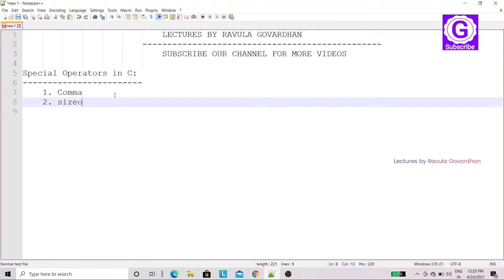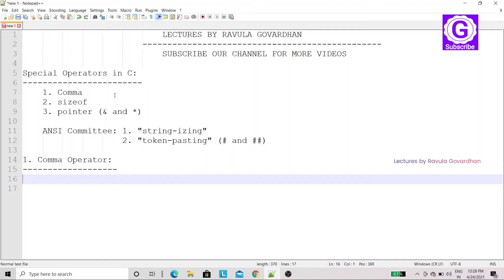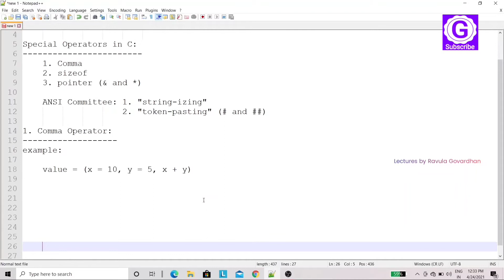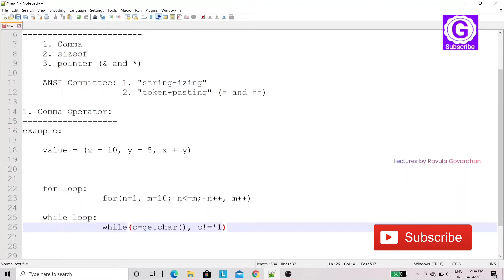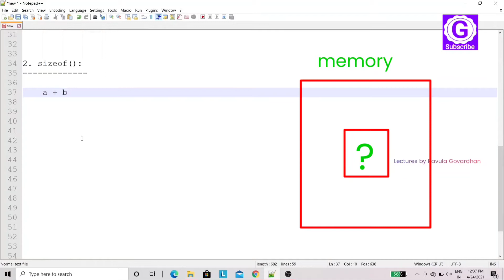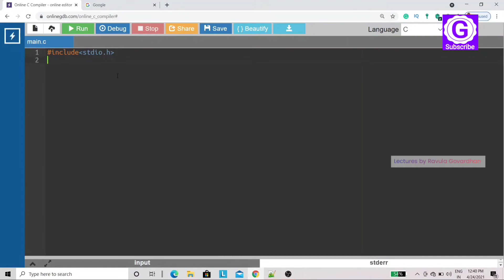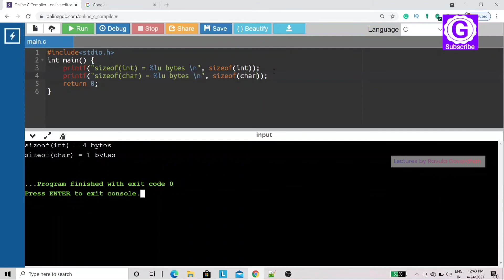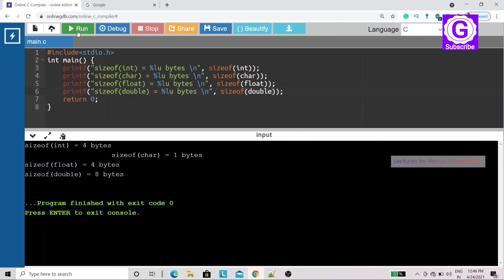[C in Telugu]: Special Operators in C Language in Telugu | Comma, Sizeof Operator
In this video, we are clearly explained about Special Operators in C Language. That means Comma operator, Sizeof operators in Telugu. We are
also slightly touched the concepts called pointer operators, ANSI committee 2 pre-processor operators called 1. String-izing and 2. Token-pasting.
🌟 Topic: Special Operators in C Language in Telugu
🌟 Faculty: Ravula Govardhan
🌟 Category: C in Telugu
📌 TIMESTAMPS 📌

00:00 Start
00:12 Special operators in C Language (1. Comma, 2. Sizeof() 3. Pointer Operator)
03:00 Comma Operator
11:30 Sizeof() Operator
14:50 Example program for sizeof() operator

💛 You may also like our remaining playlists too.